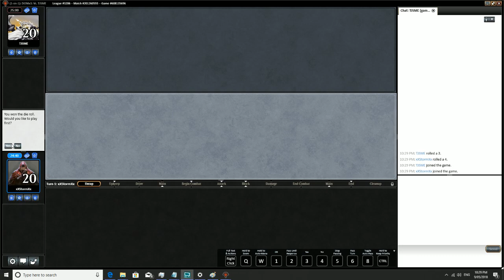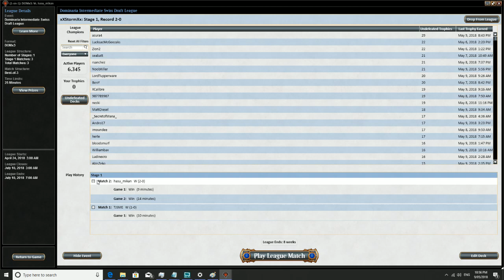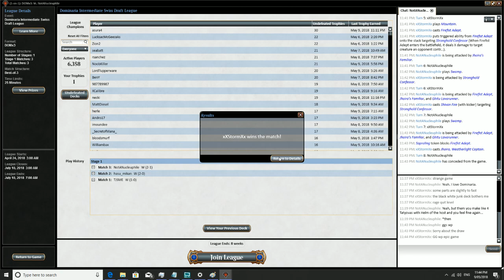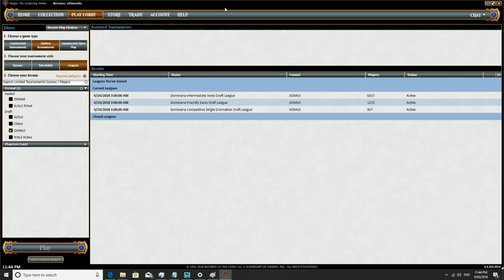Storm's Dominaria Draft #6 -Drafting